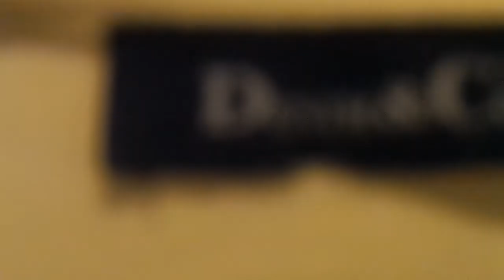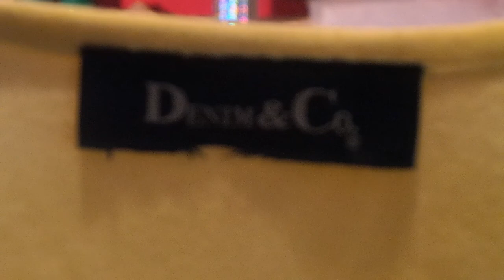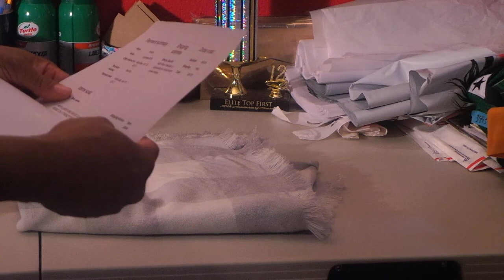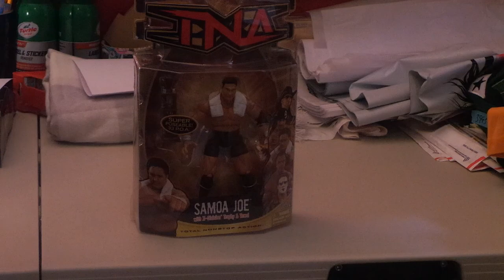EBAY WEEKEND SALES APRIL 15&16 2017 & EBAY VACA.TIPS